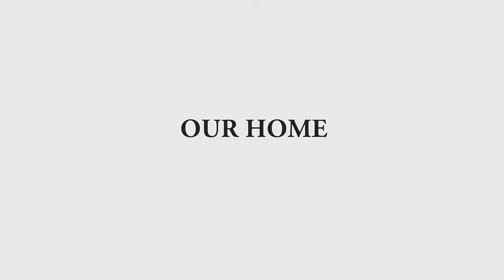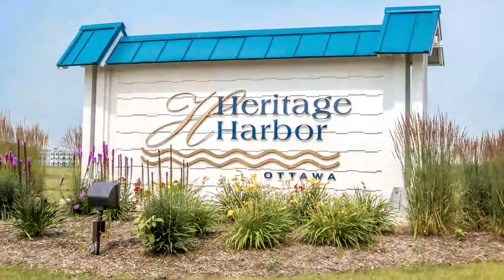Heritage Harbor Ottawa - Homeowner Perspective | Tom & Brenda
To learn more about living in this Marina Resort Community visit our